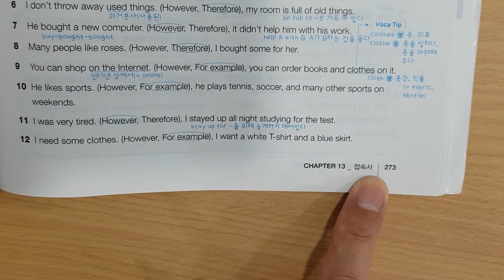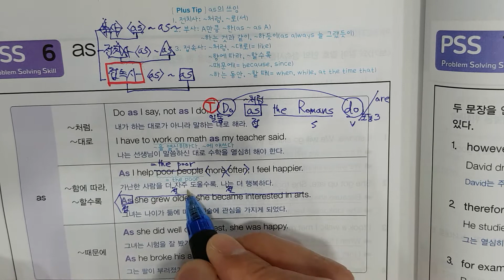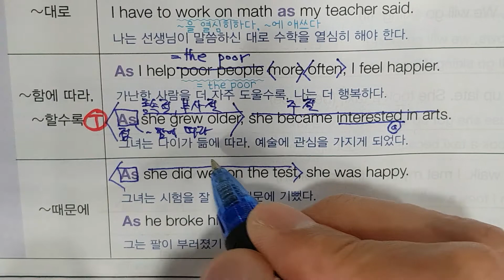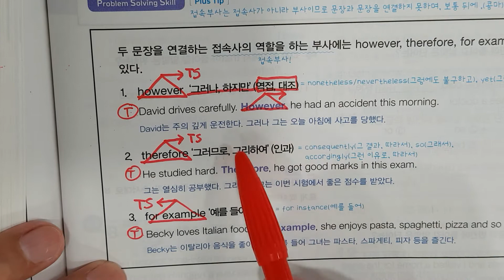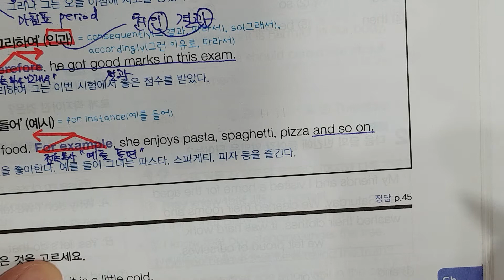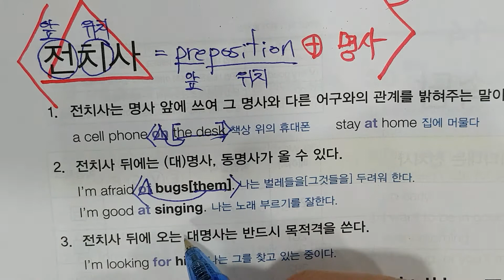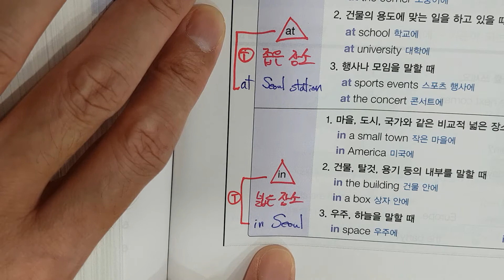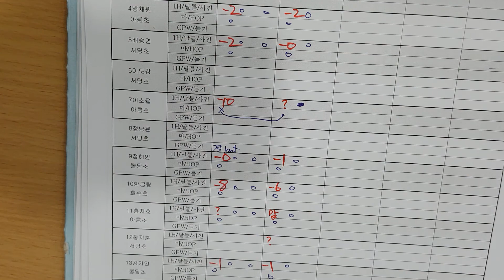8월26일 목 4시 수업